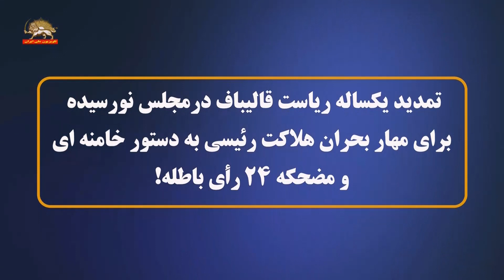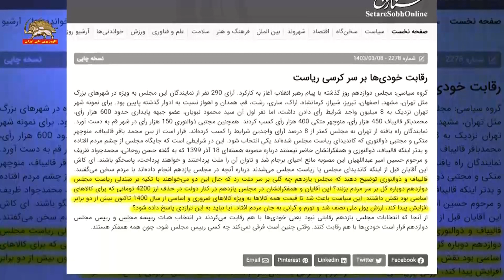تمدید یکساله ریاست قالیباف درمجلس -۹ خرداد ۱۴۰۳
تمدید یکساله ریاست قالیباف درمجلس